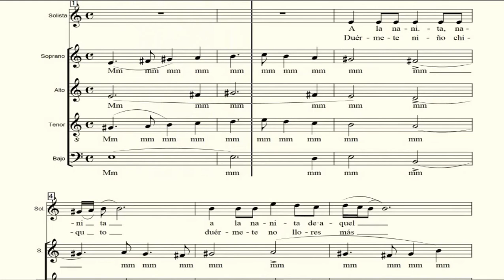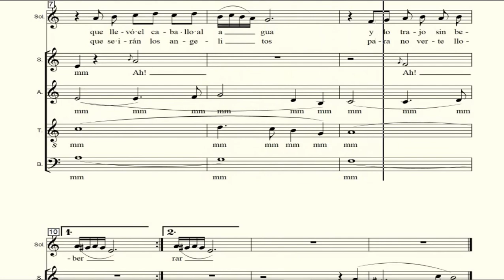SOPRANO. A la nanita . M. Oltra